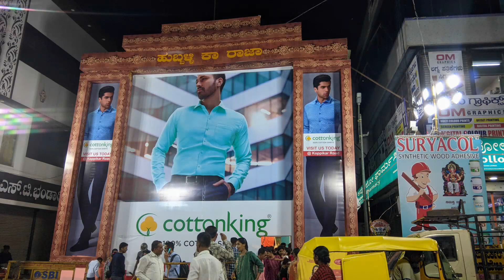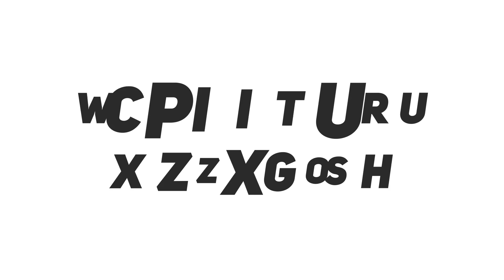Hubballi Ka Raja 2023 | Hubli Ka Raja 2023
Take a look at Hubballi Ka Raja Ganesha at Hubballi - 2023

to get News and Updates of Hubballi Dharwad